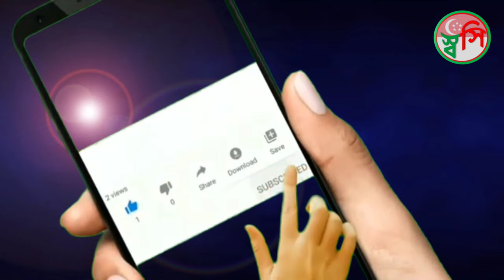Gardens by the Bay, Singapore, Sky Walk Singapore, Paradise Singapore, Travel Singapore